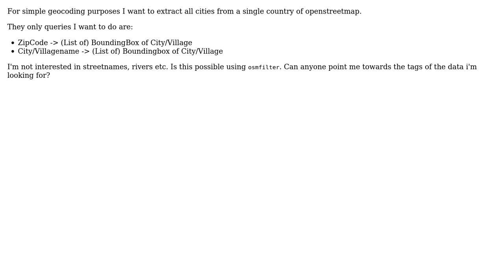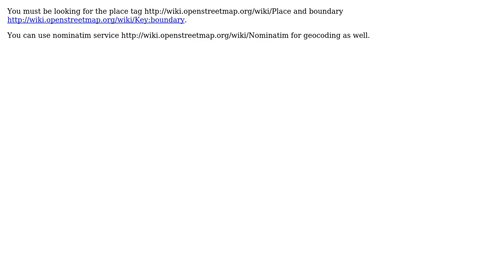GIS: How to extract bounding boxes of cities from OSM?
With thanks & praise to God, and with thanks to the many people who have made this project possible! | Content (except music & images) licensed under CC BY-SA | Music | Images & others | With thanks to user underdark user neogeomat user Fabian Zeindl and the Stack Exchange Network Trademarks are property of their respective owners. You are responsible for your own actions.